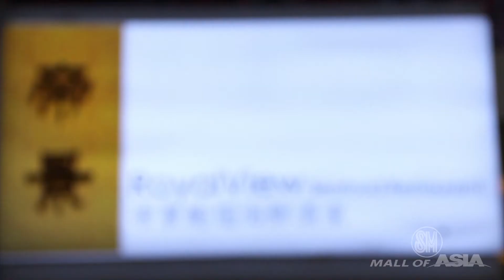RoyalView Seafood Restaurant @SM MOA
RoyalView Seafood Restaurant is located at the 2nd Level South Wing, Entertainment Mall, SM Mall of Asia